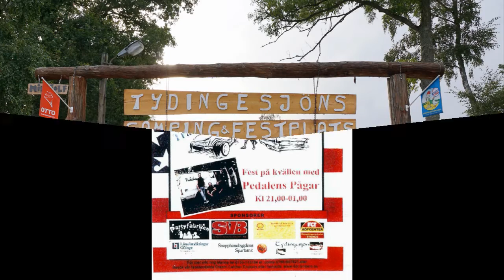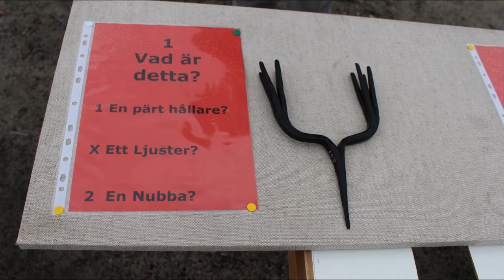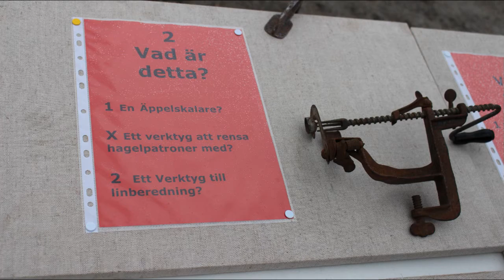Dream Catcher Cruisers Snapphane-rally den 12 sep 2015 / musik Karl P Dahl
Musik Karl P Dahl
Foto Daniel Svensson
Regi 52fritte